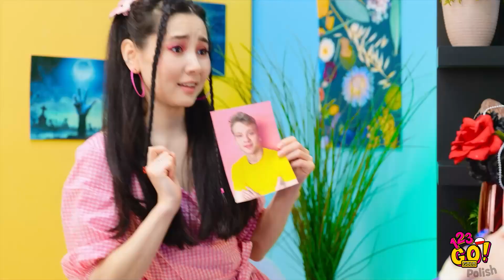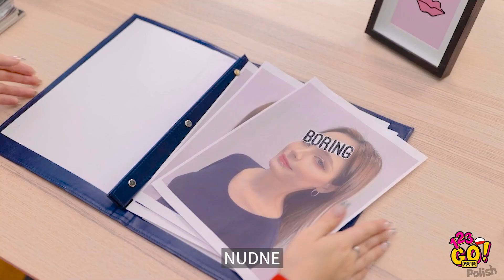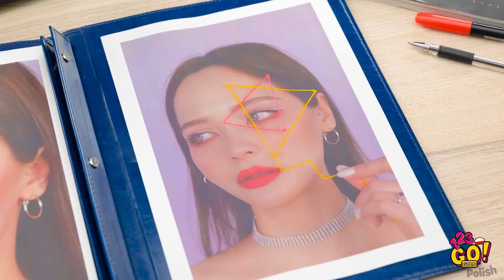POMYSŁY DIY NA PIĘKNĄ BIŻUTERIĘ || Najnowsze trendy od 123 GO! GOLD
Jeśli chcecie wyglądać olśniewająco i dobrze się przy tym bawić, to obejrzyjcie nasz najnowszy filmik z pomysłami na biżuterię domowej roboty!

Nie zapomnijcie przesłać tego filmiku swoim psiapsiółkom!